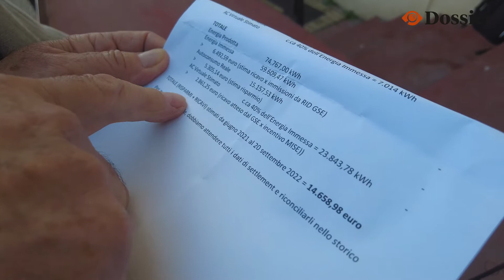⚡ Le COMUNITA' ENERGETICHE: così si sfida il caro bollette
Abbassare i costi è possibile: una comunità energetica è una associazione di utenti che condividono tutta l’energia da loro prodotta, da fonte rinnovabile, al fine di coprire il loro fabbisogno energetico simultaneo. Dossier vi racconta come funzionano